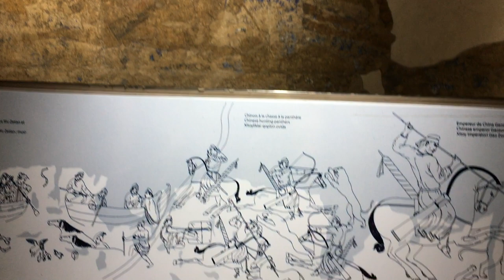Uzbekistan 2019 #06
Sogdian murals - museum in old Samarkand